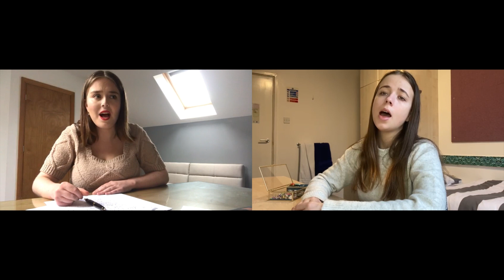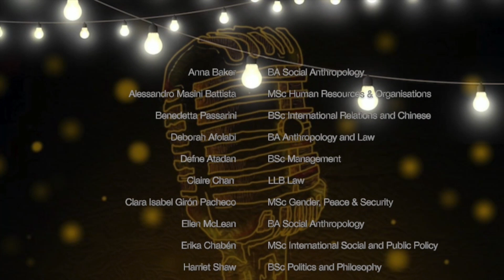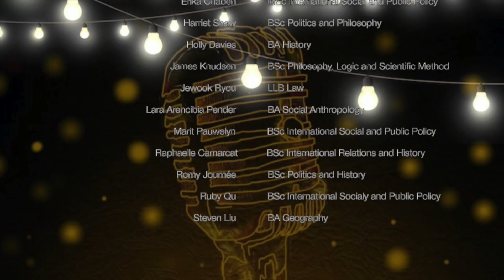LSE 2020 Musical Revue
A pre-filmed compilation of contemporary musical theatre numbers, live streamed to bring people closer together this Christmas